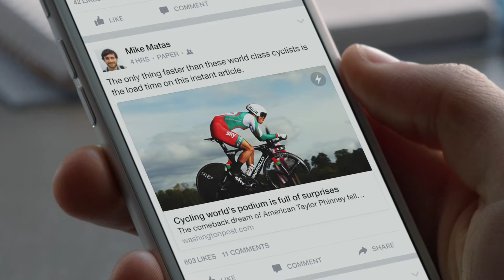[OFFICIAL] Facebook Wordpress Instant Articles Experience by CashDroid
Come funziona il Wordpress Instant Articles, Wordpress Instant Articles, Funzionamento Wordpress Instant Articles, Download Wordpress Instant Articles